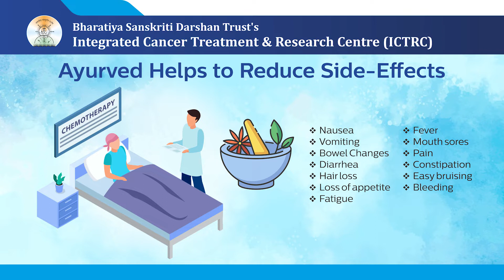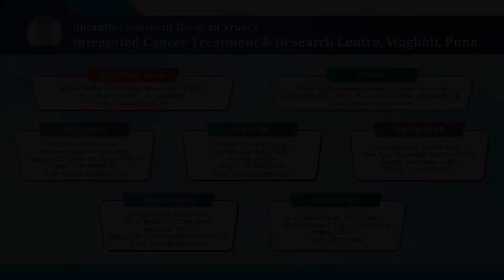Role of Ayurved in Chemotherapy Treatment | Dr. Tushar Patil | ICTRC | Pune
The Integrated Cancer Treatment and Research Centre (ICTRC) began its goodwill services in 1994 under the Bharatiya Sanskriti Darshan Trust, which is propagating Ayurved & Indian Culture worldwide since 1956.

A Team of more than 50 dedicated Ayurvedic and Allopathic Physicians expert in the field of Cancer are contributing towards the betterment of Cancer patients through their expertise. More than 13,000 Cancer patients suffering from various types of Cancers at different stages have been treated in this project with adjunct Ayurvedic treatment till date.

Follow :  Ayurved for Cancer | Youtube | Facebook | Instagram